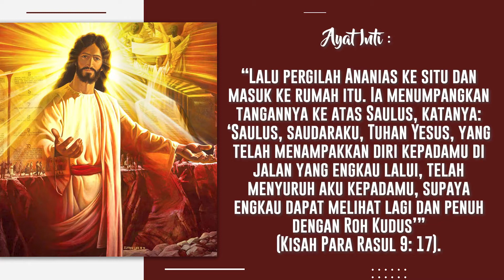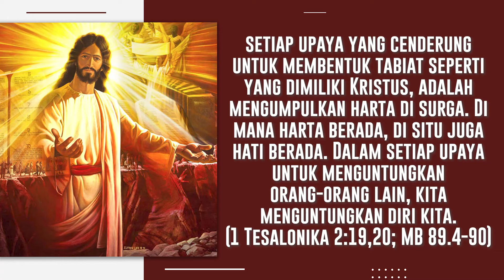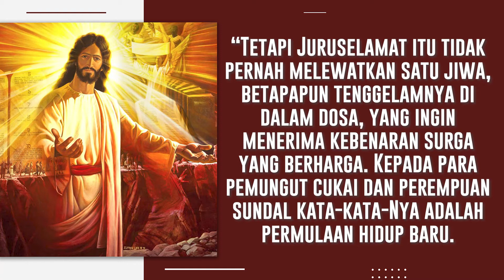Salam Sigap 30 Maret 2021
Kiranya Tuhan meneguhkan kita melalui Firman Tuhan edisi 30 Maret 2021 ini. Tuhan memberkati kita. Haleluya. Amin